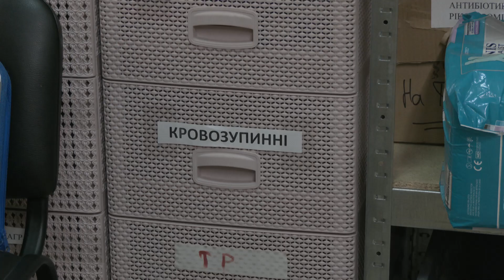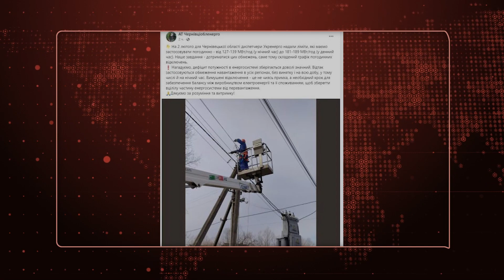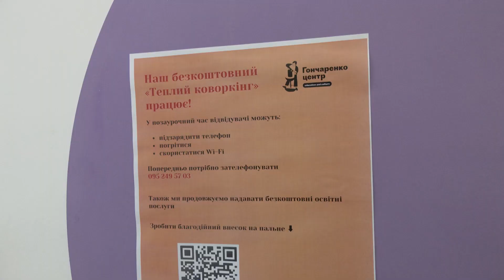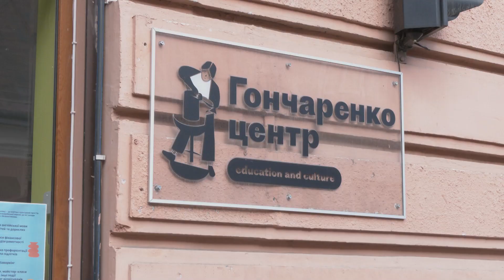⚡️ Новини Чернівців | 2 лютого 2023 | C4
Аналіз актуальних подій дня у Чернівцях: випуск новин «Чернівецький репортер» телеканалу С4.